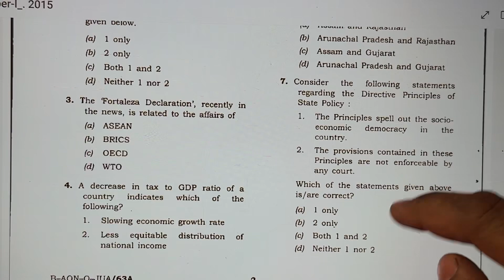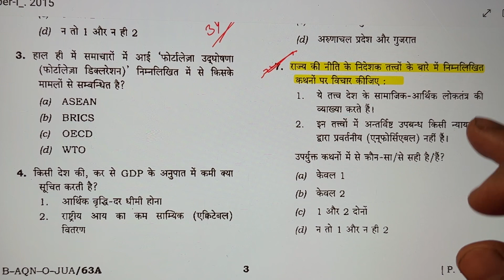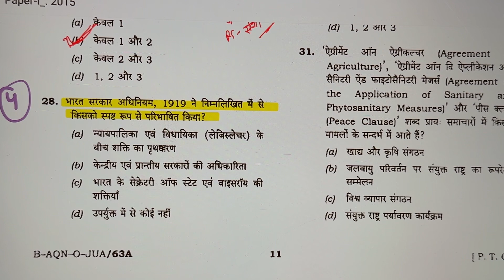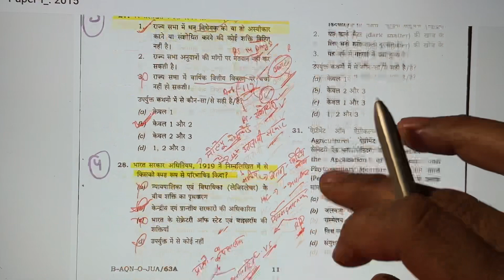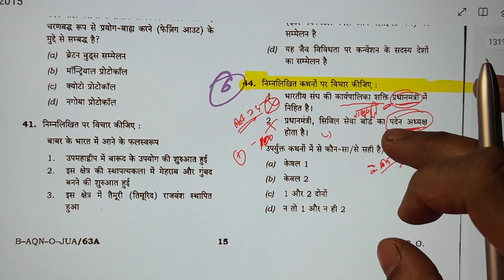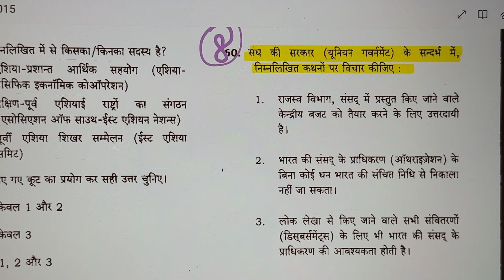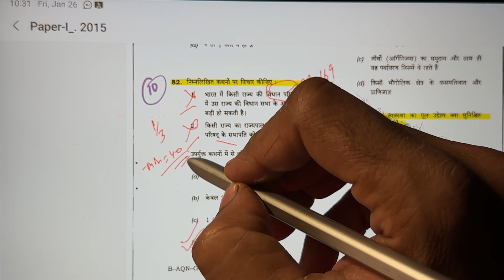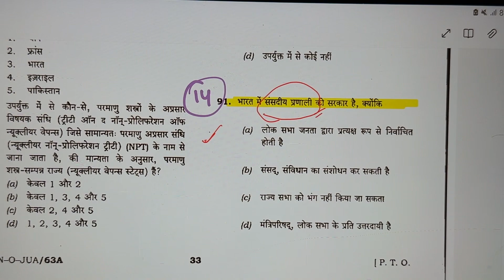Polity PYQ’s 2015